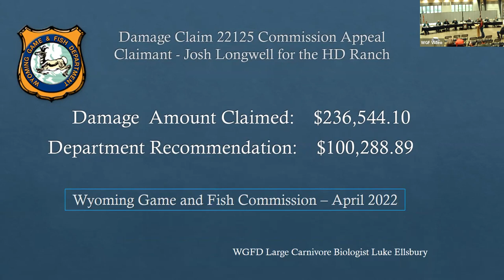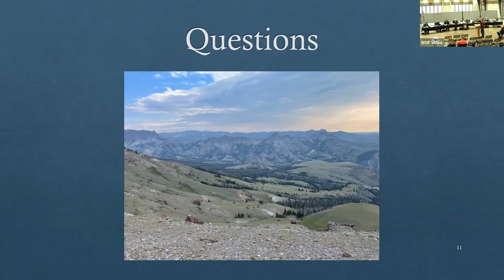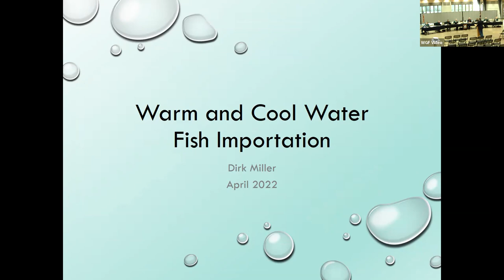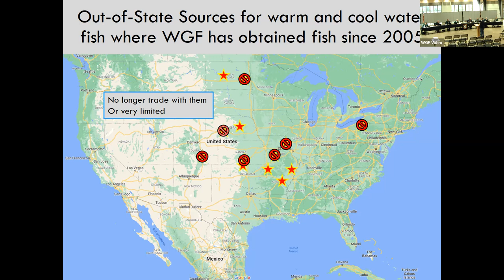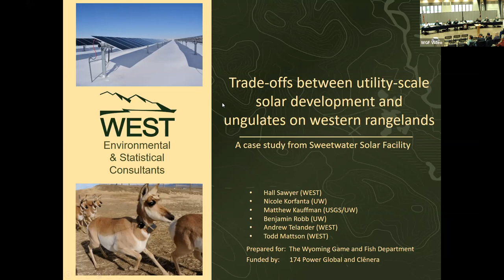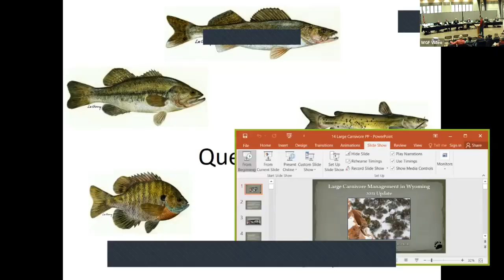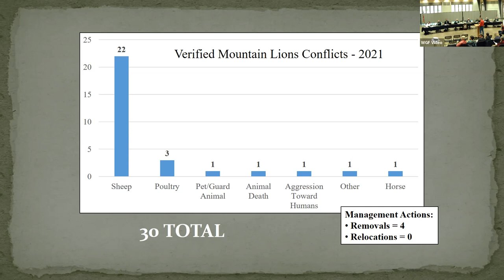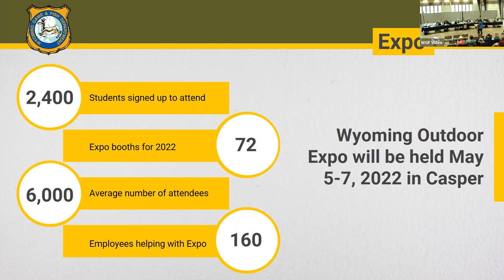WGF Commission Meeting in Lander April 20, 2022